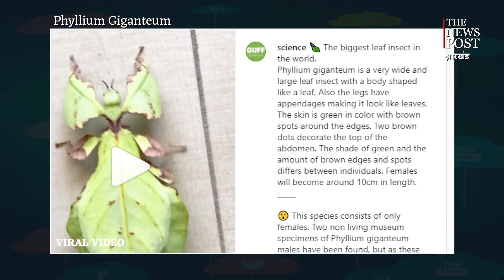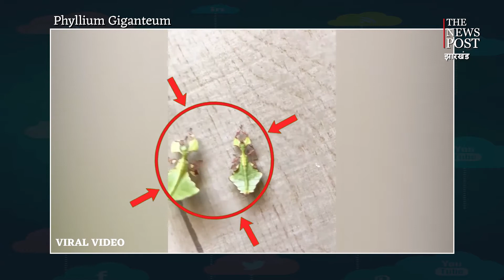अजीबो गरीबो वायरल वीडियो जिन्हे देखकर आप खुद को नहीं रोक पाएंगे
इन दिनों सोशल मीडिया पर कब क्या वायरल हो जाये ये कोई नहीं जनता.ये मजेदार वीडियो क्लिप्स लोगो के मनोरंजन का बड़ा सोर्स बन चूका है. यही वजह है की आये दिन सोशल मीडिया पर कई तरह के वीडियो वायरल होते है. कभी ऐसे वीडियो सामने आते है जिन्हे देखकर हसीं नहीं रूकती तो कभी कुछ ऐसे वीडियो भी नजर आते है जिन्हे देखते है आप हैरान हो जाते है या दिल की धड़कन कुछ समय के लिए बढ़ जाती है .